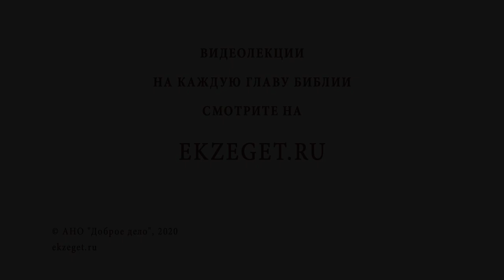Меня мотивирует зависть и тщеславие. Библия отвечает. Священник Стахий Колотвин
В сегодняшнем видео с иереем Стахием Колотвиным рассуждаем на тему "Меня мотивирует зависть и тщеславие".
 Касаемся следующих тем:

🔸"Древо познается по плодам"
🔸Начало всех несчастий мира.
🔸Обогнать на тщеславии.
🔸Зло может произойти по попущению Божьему.
🔸Подражать Христу.
🔸Христианин должен доверять Богу.